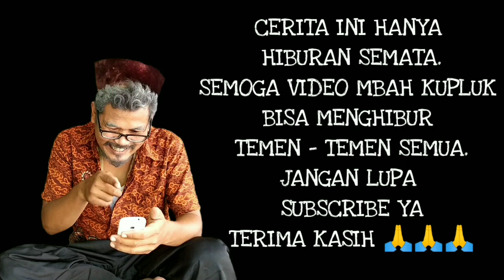Mbah Kupluk | KOPI APES | Film Komedi Tegalan Ngakak | Petaora | ZOELANK TV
Paling enak emang,kalo mau apa - apa tinggal ciduk alias sikat aja. Tapi ya tau sendiri nanti akibatnya,kalo keseringan..
Nah Mbah kupluk ceritanya seperti itu,pas lagi apes - apesnya mungkin, sampai - sampai...
Lihat ja yuk videonya,no skip ya biar ga salh paham dengan ceritanya.

Kolaborasi ZOELANK TV